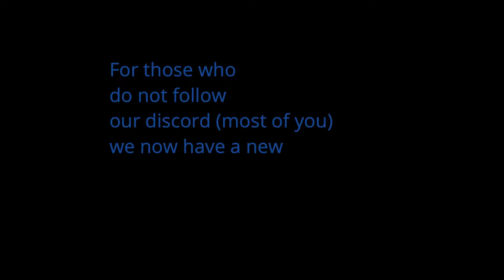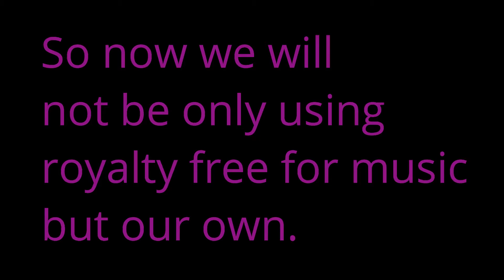Minecraft Let's Play Allha.Koba (S4E42) Candy's Return And Home Improvement!!!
SHE IS ALIVE!

Founded August 10th, 2016

Continuing in 2019